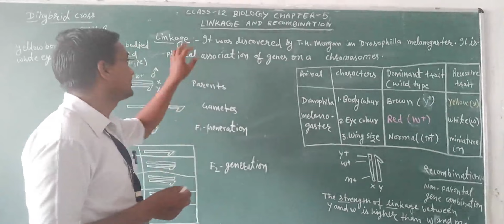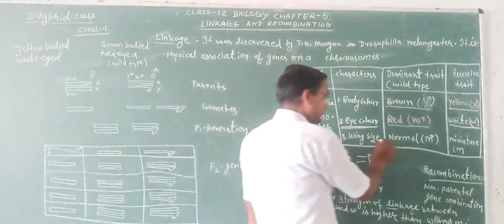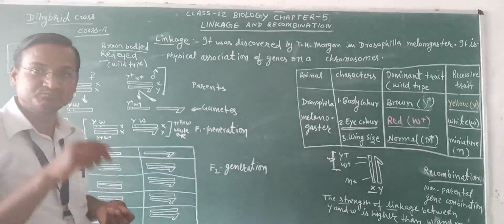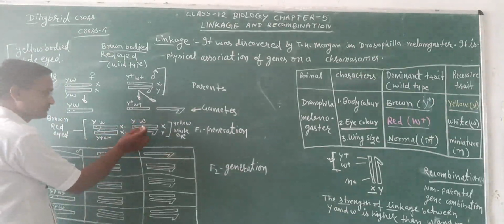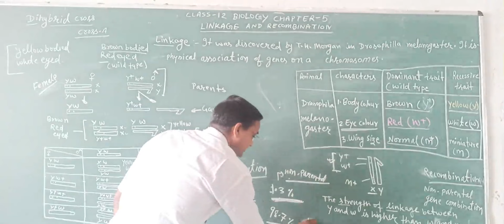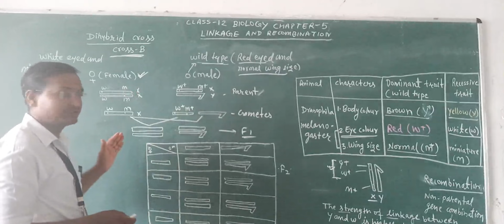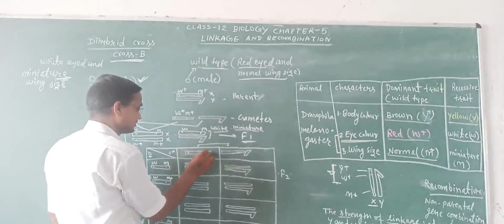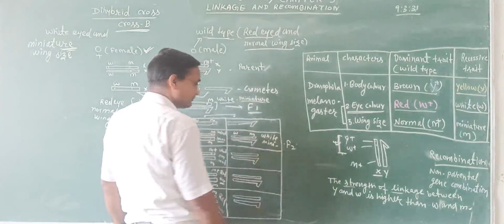T H MORGAN'S DIHYBRID CROSS IN DROSOPHILA LINKAGE AND RECOMBINATION PART -22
NCERT CHAPTER-5
PRINCIPLE OF INHERITANCE AND VARIATION
GOVIND SAHAY PRAJAPAT PGT BIOLOGY
SWAMI VIVEKANAND GOVT.MODEL SCHOOL BLOCK -KARAULI